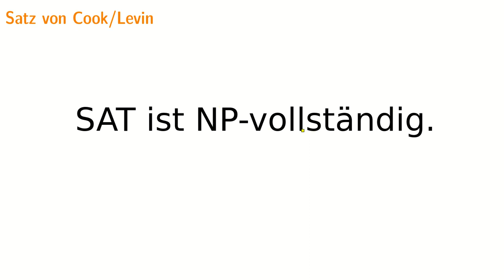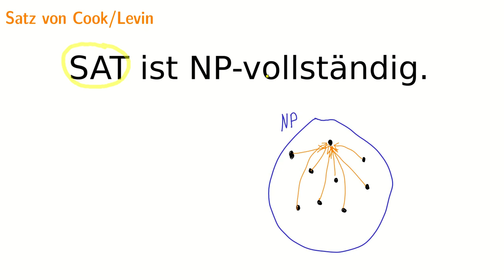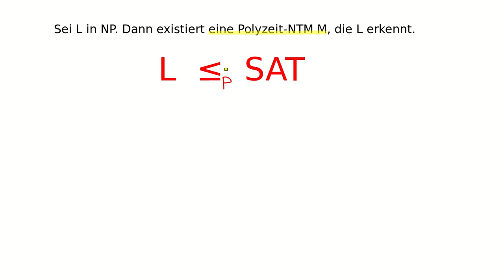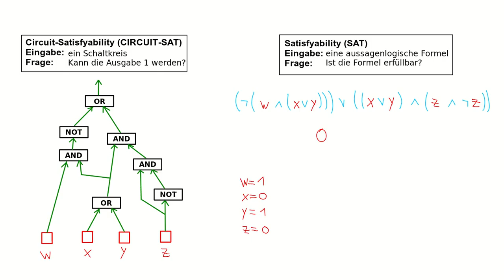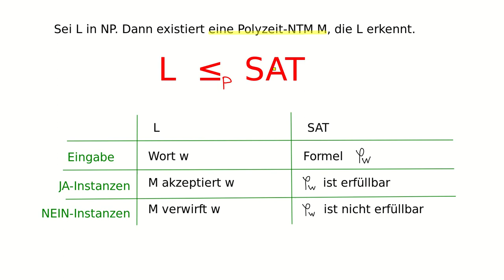Komplexität #09 - Satz von Cook/Levin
0:00 Einleitung
2:23 Was ist SAT?
7:20 Intuition für Satz von Cook/Levin

Der Satz von Cook und Levin sagt, dass das Problem SAT NP-vollständig ist. Wir sehen uns in diesem Video zunächst das Problem SAT an und danach noch eine Intuition, warum es möglich ist von diesem Problem NP-Vollständigkeit zu zeigen.